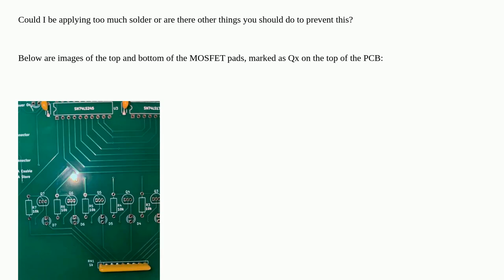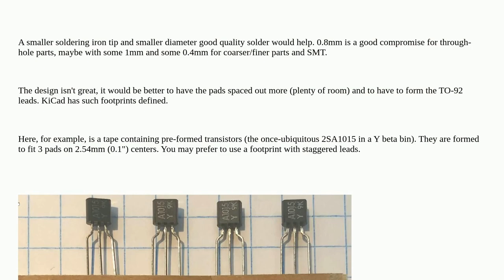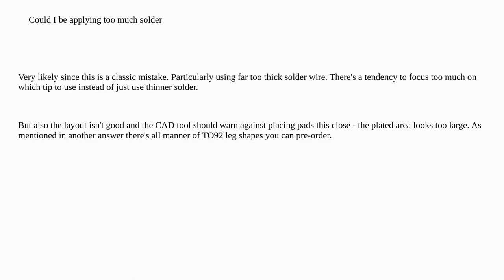How to solder THT components that have pads close together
A special thanks goes out to the community

  soldering pcb